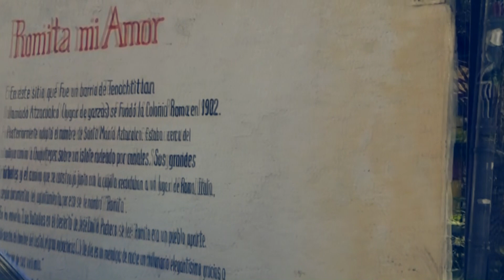In/Out #2 - Lázaro Cristóbal Comala.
El día Sábado 13 de Agosto de 2016 el equipo de In/Out acudió a la Plaza de Romita, en la colonia Roma, Ciudad de México, para grabar una sesión con el músico originario de Durango, Durango. Lázaro Cristóbal Comala.

Vídeo: Erick Luna
Edición de Vídeo: Fredy Luna
Edición de Audio: Marcelo Vergara.